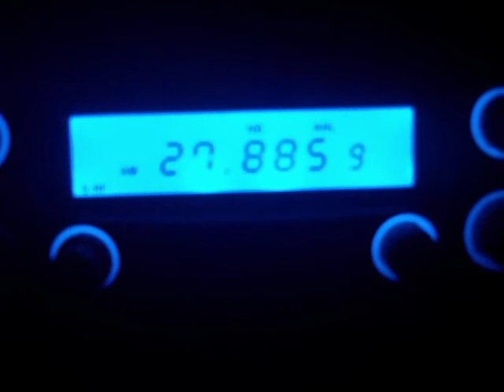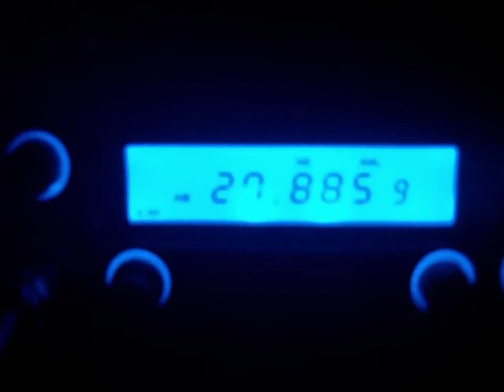27.885 MHz - 11 meter opening 8 Oct 2011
27.885 MHz AM - possibly truckers using export radios discussing AM modulation.  “MODULATION” 4:1 ratio deadkey power or carrier power AM amplitude modulation 27885 kHz 27.881 MHz FM 27.88125 MHz UK FM CB channel 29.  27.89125 MHz 27.781 MHz 27.60125 MHz 27.99125 MHz EU CB channels CADS WPAS 27.885 MHz UW29 Irish Churches 27MHz 27.995 MHz 27.605 MHz 27.625 MHz 27.675 MHz 27.78125 MHz FM CB Channel 19 frequencies list 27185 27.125 MHz